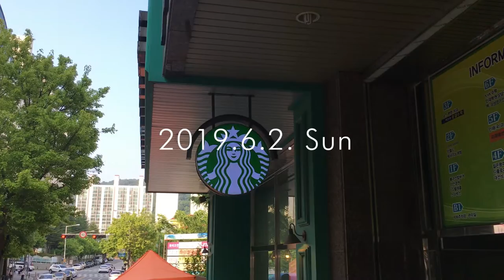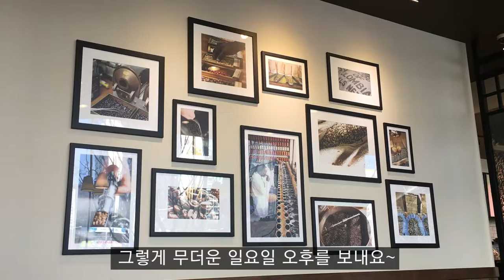[브이로그/Vlog] 나른한 오후의 스타벅스~ (feat. starbucks, 스타벅스 메뉴, 아메리카노, 카라멜마끼아또, 브이로그 편집, 브이로그 음악, 브이로그 카메라)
나른한 오후를 달래주는 스타벅스(Starbucks).
깔끔한 아메리카노, 달달한 카라멜마끼아또, 토핑 듬뿍 초콜릿크림칩~~

이제, 제법 날씨가 많이 무더워졌네요~

촬영&편집 : 라인스토리 TV,  line9127